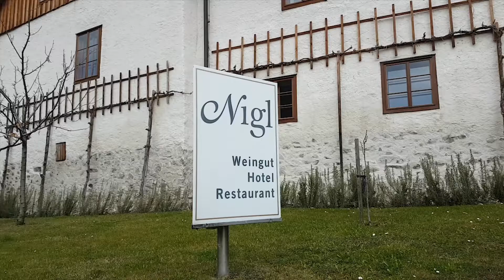Kochen mit Bertram - Nigl Rezept Video 1